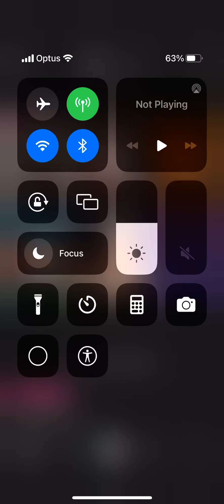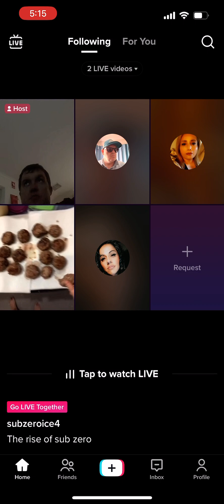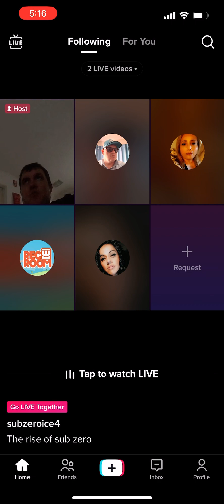REC ROOM PLAYER Been doing cooking on TikTok, showing the people on TikTok I cooked ￼meatballs ￼